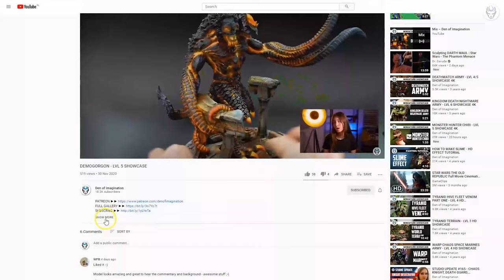WHITE SCARS - LVL 5 MINIATURE SHOWCASE 4K